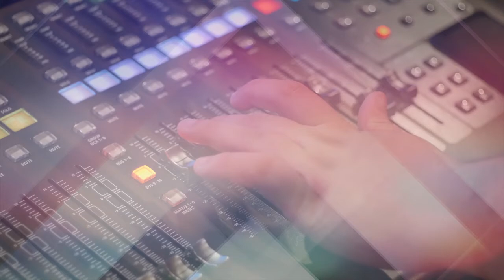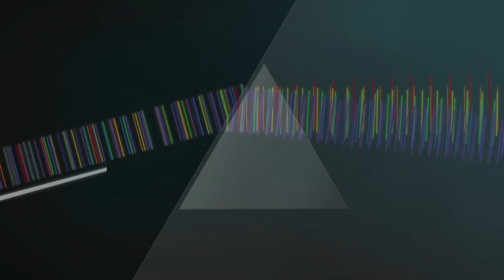PRISM: I'd Like to Show You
Written and performed by PRISM. Features Gordon Barnes playing a Fender Stratocaster guitar and Rich Bradburn on the Horner D6 Clarinet & vocals, Donald Payne on Fender bass and Rob Lamp on Ludwig drums. Recorded in Worthington, Ohio by Terry Douds. Re-engineered by Tony Wold. Video by Rob Lamp.